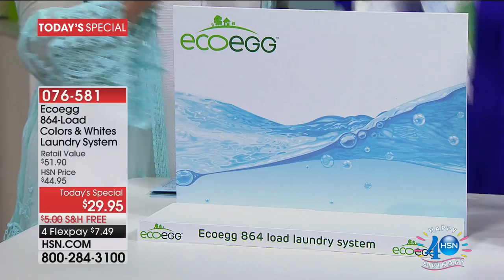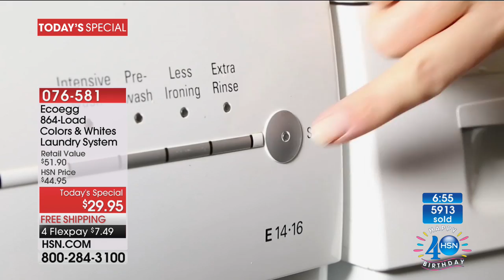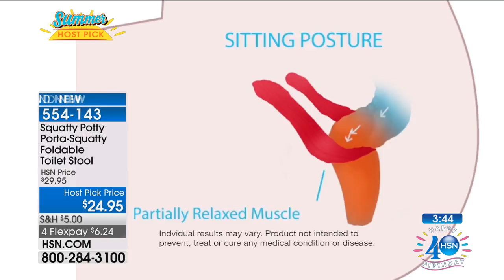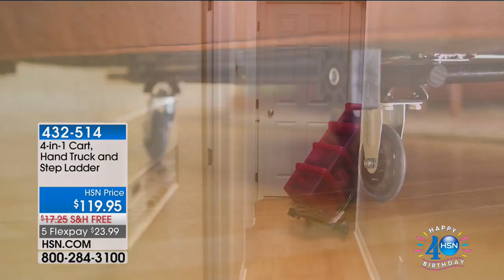HSN | Helen Keaney's Summer Host Picks 06.23.2017 - 03 AM